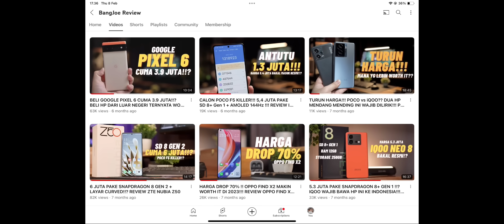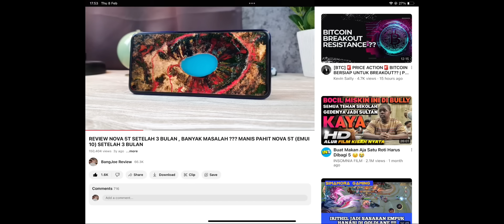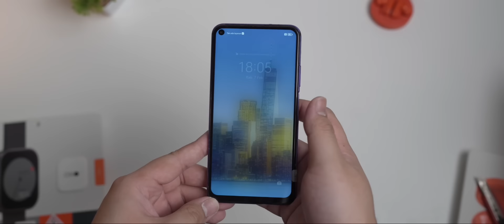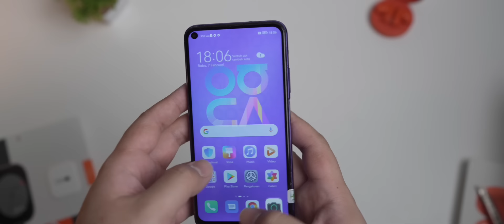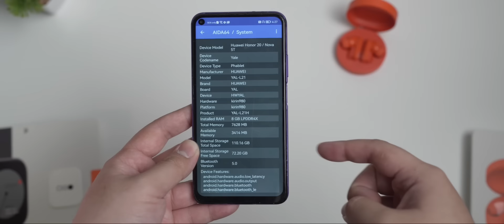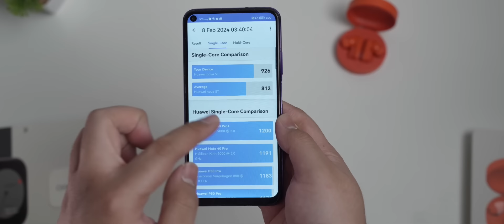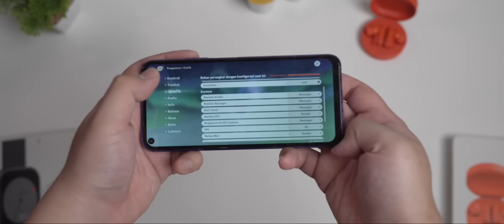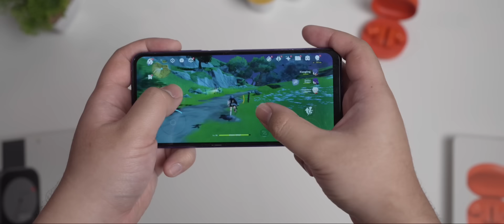HUAWEI NOVA 5T SEKARANG CUMA 800 RIBUAN AJA!!? KIRIN 980 + RAM 8GB NYA MASIH KENCENG POLL!!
Belinya di : Laku6 Trade Center
kalo mau tau lebi lanjut cek video nya soalnya ini bukan marketplace kaya tokopedia!